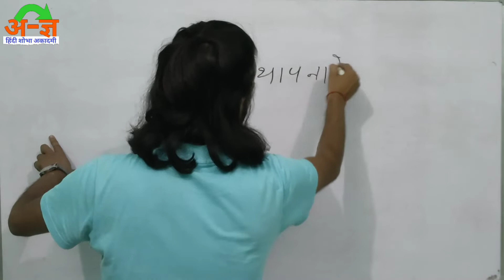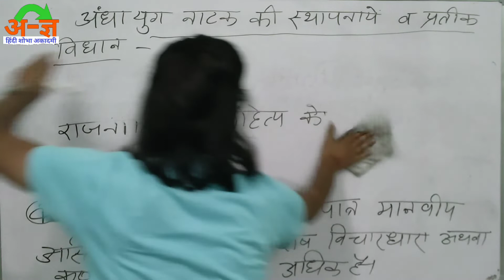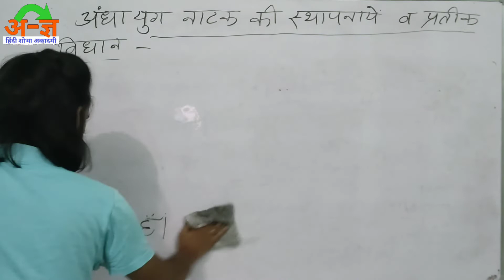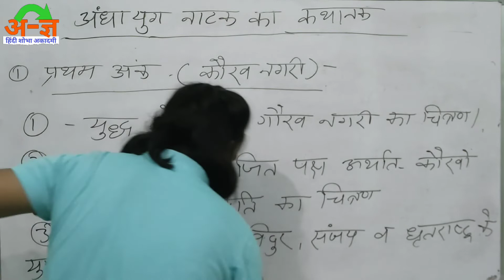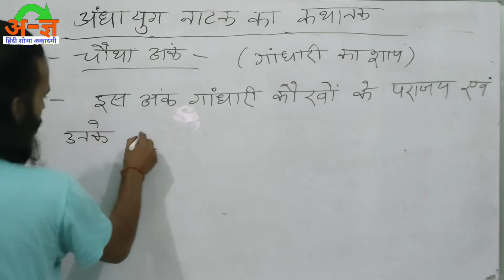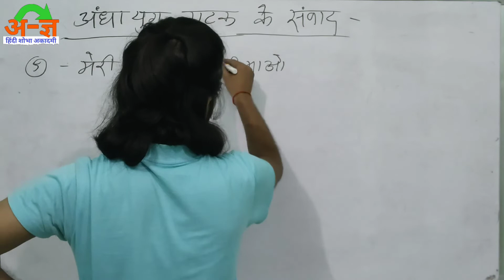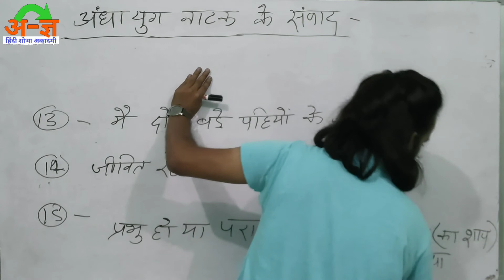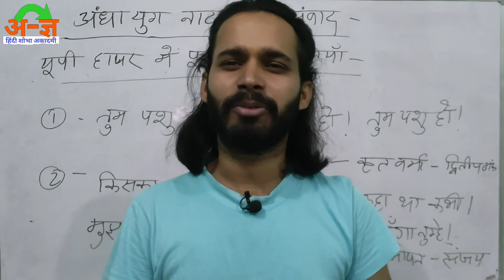अंधा युग। भाग-दो। Andha Yug natak। uphesc ugcnethindi।By-Ashutosh Tripathi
Hindi Shobha Akadami' is one of the best e-lerning platform which provides THE BEST QUALITY video Lectures by TOP EDUCATOR for NET

'Hindi Shobha Akadami' is providing Video Lectures, Model paper, Test series, PDF notes itc. देखिए और पढ़िए अपने पसंदीदा विषय हिंदी .
आशुतोष त्रिपाठी से इंस्टाग्राम पर संवाद स्थापित कर सकते हैं और अपने प्रश्न पूछ सकते हैं

UGC NET HINDI FIRST SHIFT PAPER ji
HINDI NET EXAM QUESTION PAPER
TODAY UGC NET EXAM ANALYSIS
UGC NET ANSWER KEY 2022 UGC NET HINDI 2022
HINDI SOLVED PAPER 2022
NET EXAM DATE 2022 NET KA PAPER
NET KA PAPER
NET QUESTION PAPER 2022
NTA NET
NTA NET EXAM DATE 2022 UGC NET EXAM 2022 UPDATE
UGC NET HI DI LITERATURE
UGC NET HINDI PAPER UGC NET HINDI SAHITYA
UGCNETHINDI
UGCNETHINDIPAPER2
UGCNETHINDISYLLABUS2022
UGCNETHINDISAHITYA
UGCNETHINDILITERARURE UGCNETHINDI
UGCNETHINDIQUESTIONPAPER
UGCNET
UGCNETHINDI
NTANETHINDI
UGC NET HINDI QUESTION PAPER 2022 UGC NET HINDI QUESTION2021
UGC NET HINDI QUESTION PAPER
UGC NET PAPER2 HINDI QUESTION 2022
UGC NET 2ND PAPER HINDI QUESTION UGC NET HINDI DADER 2 SVILARUS
UGC NET HINDI PAPER 2 SYLLABUS
UGC NET HINDI SAHITYA SYLLABUS UGC NET PAPER 2 HINDI SYLLABUS 2021
UGC NET KA SYLLABUS HINDI MEIN
NTA NET HINDI QUESTION PAPER